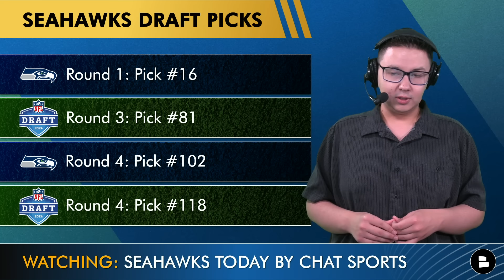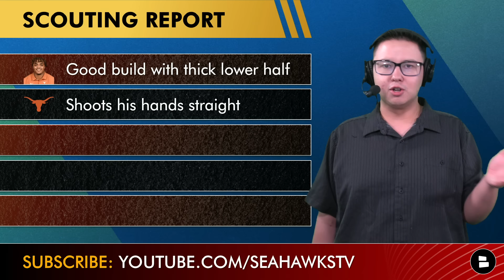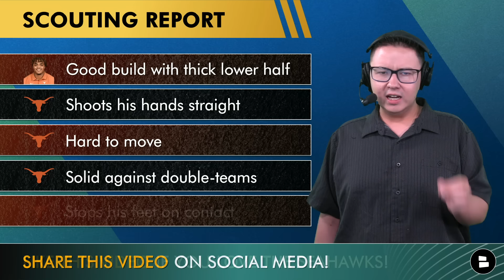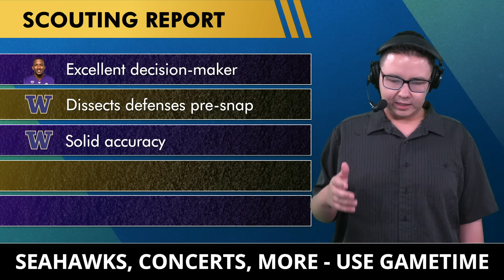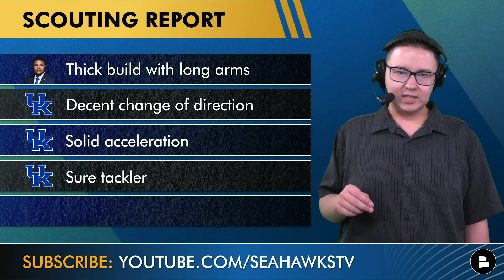NFL Mock Draft WITH TRADES: Seattle Seahawks 7-Round Draft For The 2024 NFL Draft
Seattle Seahawks draft coverage features our first NFL Mock Draft with trades of the year for the Seahawks. It goes all 7-rounds for the 2024 NFL Draft as @chatsports host Tyler Jones attempts to fix the Seahawks. Much can and will change, but based on the current Seattle Seahawks rumors and current NFL Draft order, these mock draft picks could help the Seattle Seahawks in a big way.

Who is your favorite Seahawks’ draft pick of all-time?

Seattle Seahawks 7-Round NFL Mock Draft:
20: Byron Murphy (DT, Texas)
51: Michael Penix Jr. (QB, Washington)
81: Trevin Wallace (LB, Kentucky)
118: Dominick Puni (OG, Kansas)
179: Josh Proctor (S, Ohio State)
192: Erick All (TE, Iowa)
235: Gabriel Murphy (EDGE, UCLA)

Don't jinx it! 👍 the video so the Seahawks offseason is successful!

Hit up Tyler Jones on X for more Seahawks news and rumors

2023 Seahawks rushing stats leaders:
Kenneth Walker: 219 carries, 905 yards, 4.1 average, 8 touchdowns
Zach Charbonnet: 108 carries, 462 yards, 4.3 average, 1 touchdown
Geno Smith: 37 carries, 155 yards, 4.2 average, 1 touchdown
DeeJay Dallas: 10 carries, 36 yards, 3.6 average

Seahawks Today host Tyler Jones wants your thoughts on today's poll questions:
- Seattle Seahawks Trade Rumors: Should the Seahawks trade down from the #16 pick? Type ‘Y’ for Yes, ‘N’ for No
- Seattle Seahawks Draft Rumors: Should the Seahawks draft Byron Murphy II? Type ‘D’ for Draft, ‘P’ for Pass
- Seattle Seahawks Draft Targets: Should the Seahawks draft Michael Penix Jr.? Type ‘HY’ for Hell Yes, ‘HN’ for Hell No
- Seattle Seahawks Rumors: Name a player the Seahawks should draft!
- Grade Jones’ Seahawks Mock Draft! A, B, C, D or F

Get the inside scoop on Seattle Seahawks news & rumors from ESPN, Sports Illustrated, The Ringer, Barstool Sports, Bleacher Report & others

Share the video & tag Tyler (@TylerJonesLive) for a follow back!